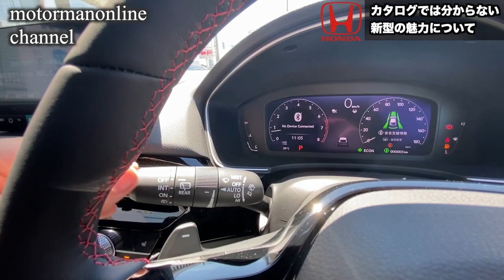ホンダ シビック EX FL1型【カタログでは分からない新型の魅力】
ホンダスポーツと言えばシビック。歴代シビック乗りから観た新型シビックの変化点及び魅力についてご紹介致します。